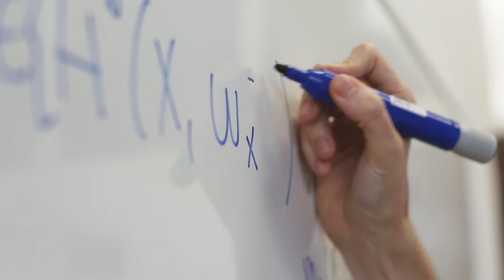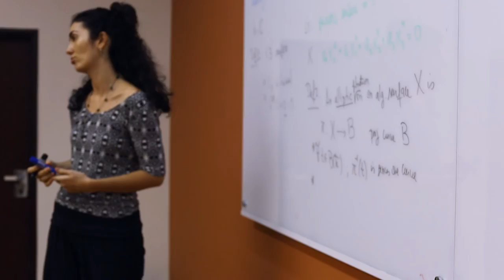Prêmio L’Oréal Para Mulheres na Ciência | For Women in Science - CECILIA (2015)